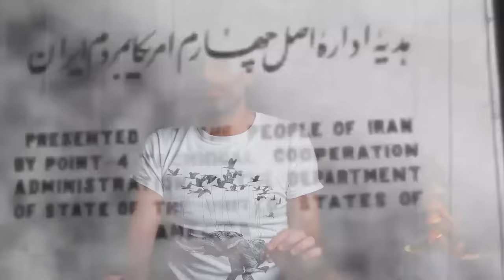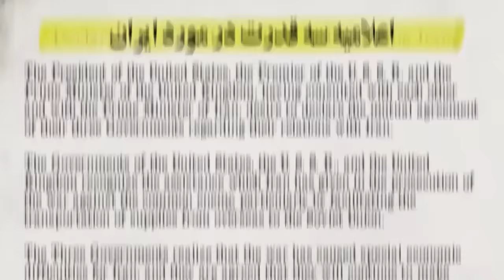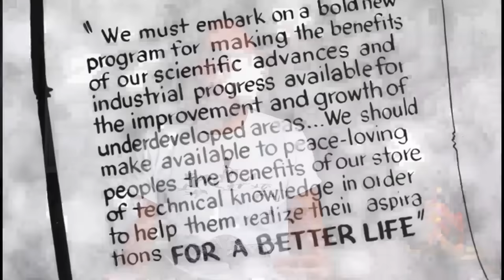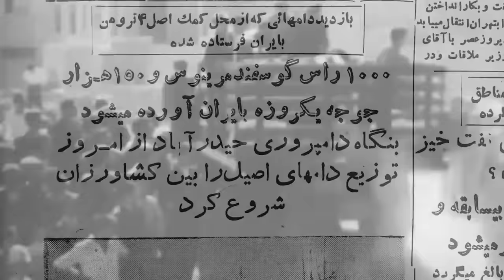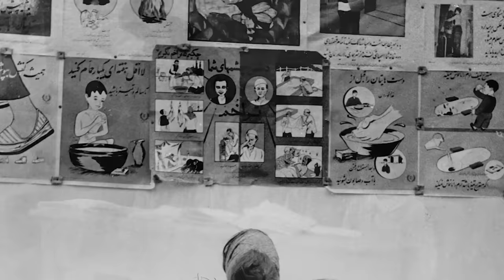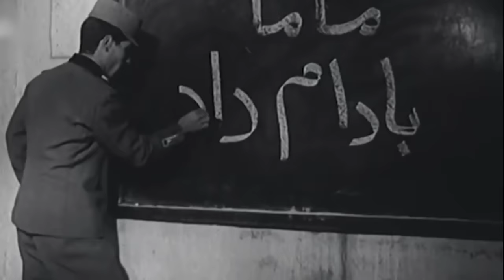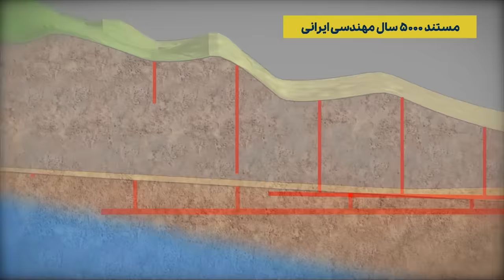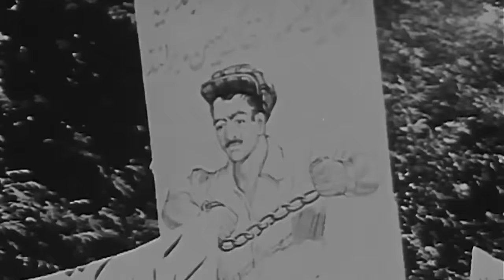برنامه امریکا برای توسعه ایران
با چه اهدافی طراحی شد؟
چه جوری اجرا کردند؟
چه اثرات کوتاه و بلندمدتی داشت؟

متن: آرش بهشتی، علی بندری

0:00 اصل چهارم ترومن در ایران
0:57 اهداف برنامه
1:57 اوضاع انگلیس و امریکا و شوروی بعد از جنگ جهانی دوم
5:57 تهدیدهای بزرگ شدن کمونیسم
7:34 بعد از جنگ جهانی دوم
8:38 چهار اصل رییس جمهور آمریکا
10:55 اهداف انسانی و فایده‌های برنامه
13:32 موقعیت استراتژیک ایران
14:42 اوضاع ایران چه جوریه
16:02 پروژه در ایران شروع شد
18:06 پاسخ سیاستمداران ایرانی به اصل چهار
18:51 در آمریکا چه کسانی مشغول این پروژه هستند
20:10 شیوه‌ی اجرا و انتخاب روستاها
22:32 برنامه‌های توسعه بهداشت و سلامت
24:53 توسعه‌ی نرم افزاری جامعه
26:12 بازنویسی کتاب‌های درسی
26:36 زنان ایرانی در رده‌ی مدیریتی
27:13 ملی شدن نفت در ایران
28:25 دید جامعه و سیاسیون ایران به آمریکا
29:53 مخالفت‌ها به حضور آمریکا در ایران
31:07 اصل چهار چه قدر موفق بود
32:32 محمد بهمن بیگی و آموزش عشایری
33:36 تاثیرات و اشکالات بلندمدت برنامه‌ی اصل چهار
36:14 بحران آب در ایران
40:11 داروهای سرطان زا
40:51 قضاوت در مورد اصل چهار در ایران
41:41 بعد از برنامه‌ی اصل چهار
42:56 فقط به آمریکا کمک شد یا ایران هم؟
44:13 امروز نگاه‌مون چیه

منابع و لینک‌هایی برای کنجکاوی بیشتر
با سپاس از  شرکت طلوع ارتباطات تصویری و کانون مهندسین فارغ التحصیل دانشکده فنی دانشگاه تهران برای ویدیوهای مربوط به مستند 5000 سال مهندسی ایرانی